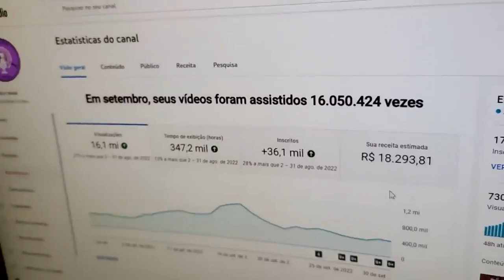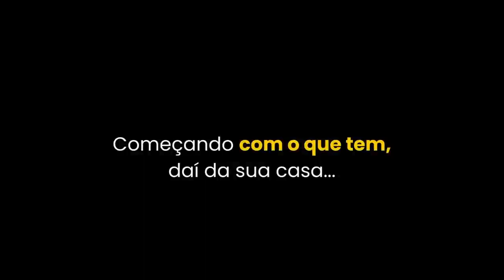Deolane Bezerra fala sobre Adriane Galisteu